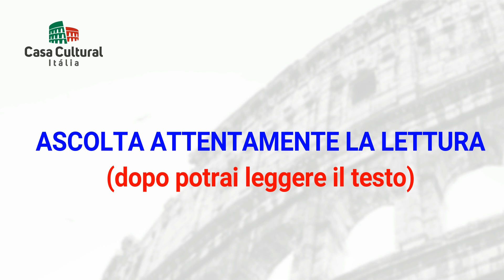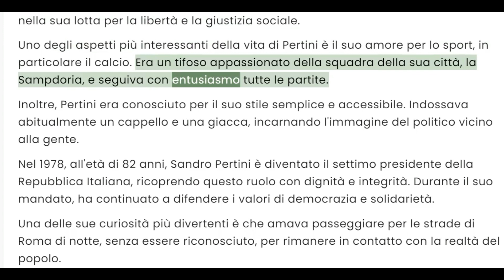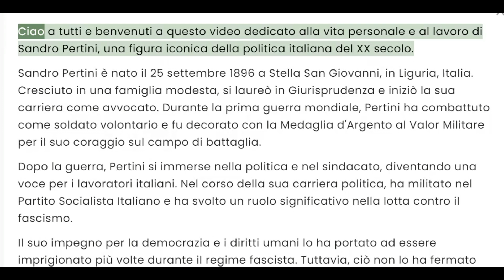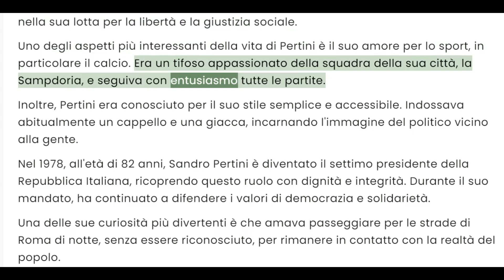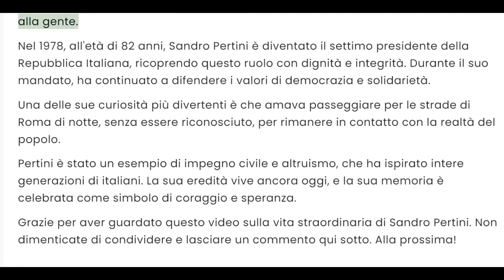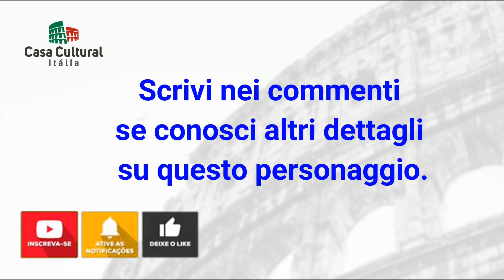SANDRO PERTINI - PERSONAGGI ITALIANI (78)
Sandro Pertini: Un Leader del Popolo

Buon divertimento